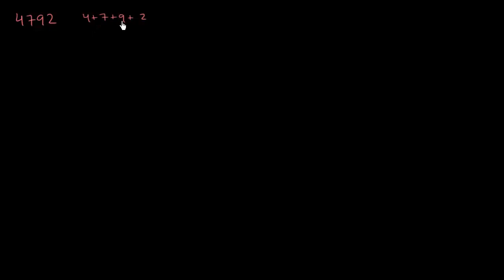3-ஆல் வகுபடும் எண் ஏன்? அதன் விகித முறை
This video is a Tamil translation of Khan Academy's "The why of the 3 divisibility rule" video